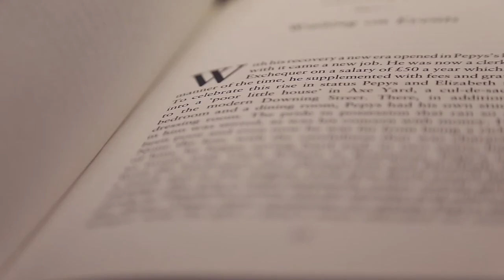Anthony Ogogo's Story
Since he was 12 years old he was training, eating and sleeping boxing. He trained everyday to become one of the best boxers that lived. As a junior, he was in over 300 amateur fights and only received a handful of losses. He went on to become 10 times British Champion, Junior Olympic Champion and Junior World Champion.

All was going in the right way for Anthony. He would train hard, study boxing, practice and eat well daily and he never missed a training session at the gym. He made it to the 2012 Olympics and was as focused as ever. But throughout the Olympics his mum was diagnosed with a brain tumour that required many life-saving brain operations. It was the first time that something more important than boxing had happened and for the first time he wasn’t eating right, training right and he wasn’t even sleeping. His mum was going to have an operation while he was literally going to be facing the world number one boxer. Not just that, he was in the worst mental and physical condition due to his worries about his mum and whether she was going to make it.

But, by sheer determination and focus, he won the fight and became an Olympic Champion!

Watch to see more about his emotional story and how this led to the creation of 7 Minute KOFIT.